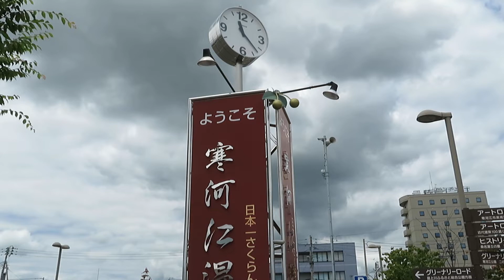寒河江温泉 看板時計台(National)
山形県寒河江市にある温泉。
寒河江駅周辺に9軒のホテル旅館が存在する。2001年の駅前再編前まで日帰り入浴施設が存在した。現在は足湯が整備されている。

南寒河江駅付近にも温泉地が広がる。
但し、こちらは源泉、泉質が異なることから新寒河江温泉として区別する場合が多い。
南寒河江駅近くにはホテル、寒河江市市民浴場が存在する。

寒河江駅前に寒河江温泉 看板時計台が設置されています
またさくらんぼの里にもなっています